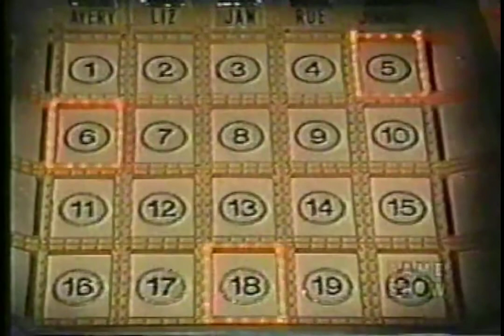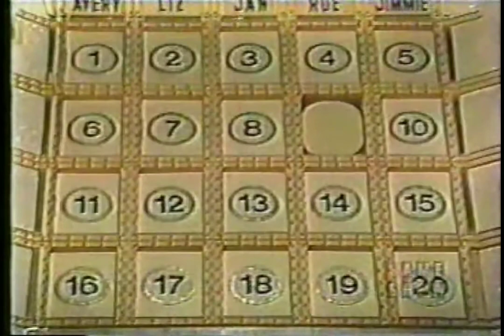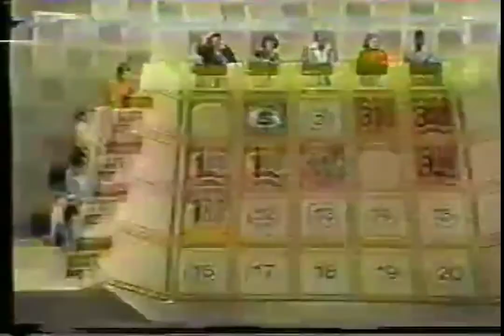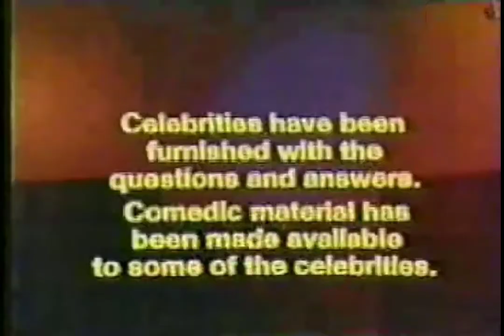Break the Bank - Connie/Daun (5/19/76)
Sorry about the widescreen! Break the Bank with Tom Kennedy. Week 6, episode #28

Today, Connie Newhan and Daun Jones try to Break the $12,000 Bank. Who will do so? We'll find out in a moment in this game of hide and seek as these nine celebrities:

Avery Schreiber, Alice Ghostley, Liz Torres, Bob Crane, Jan Murray, Ja'Net DuBois, Rue McClanahan, Micky Dolenz, Jimmie Walker.

*this was the episode where the Bank was apparently the highest*